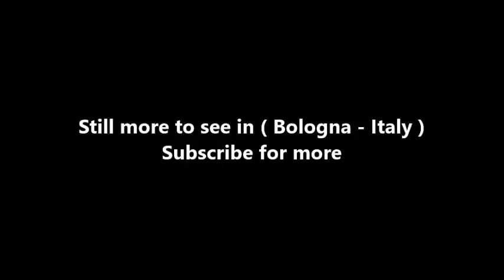Places to see in ( Bologna - Italy ) Fontana del Nettuno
The Fountain of Neptune is a monumental civic fountain located in the eponymous square, Piazza del Nettuno, next to Piazza Maggiore, in Bologna, Italy Its bronze figure of Neptune, extending his reach in a lordly gesture of stilling and controlling the waters, is an early work by Giambologna, completed about 1567.

An innovation of Giambologna's fountain designs is the fantastic and non-geometrical forms he gave to the basins into which water splashed and flowed, "curiously folded, bulging and elastic in form", as Rosalind Grippi remarked. The fountain is a model example of Mannerist taste of the courtly elite in the mid-sixteenth century: construction of the statue was commissioned by the Cardinal Legate of the city, Charles Borromeo, to symbolize the fortunate recent election of Borromeo's uncle as Pope Pius IV.

The work was designed by the Palermitan architect Tommaso Laureti in 1563, with an over-lifesize bronze of the god Neptune on the top, executed by Giambologna, who had submitted a model for the fountain of Neptune in Florence, but had lost the commission to Baccio Bandinelli. Before the fountain was built, an entire edifice was demolished to make space for it. The fountain was completed in 1565, and the Neptune was fixed in place within a couple of years.

The logo of the Maserati car company is based on the trident in this Neptune statue. In 1920 one of the Maserati brothers, the artist Mario Maserati, used this symbol in the logo at the suggestion of family friend Marquis Diego de Sterlich. It was considered particularly appropriate for the sports car company due to fact that Neptune represents strength and vigor; additionally the statue is a characteristic symbol of the company's original home city.

2 January 2017 the Neptune has appeared in many newspapers to be censored from Facebook. The social network blocked a photo of the statue after estimating it violated its guidelines by being too sexually explicit. Facebook later recognized its mistake, saying in a statement it sometimes incorrectly prohibit ads. This story inspired the social game GuessTheGiant.

Neptune Fountain has its base on three steps, on which it is situated a tank made of local boulder and covered by marble of Verona. In the centre of the tank there is a base where there are four Nereids who are touching their breasts. The base is decorated by pontifical emblems, ornaments that - connected to four cherubs - hold dolphins (referred to the Ganges, the Nile, the Amazon River and the Danube, so the four parts of the world that were in that moment known). In the centre of this base raises the majestic figure of the Neptune, product of Giambologna’s chisel, who realized one of the most typical expressions of the manneristic theatricality.

The Neptune, who is stretching his right hand right up to the sky, almost as if he wanted to placate the waves, is a symbol of the dynastic exaltation of the Pope Pio IV, becoming then the symbol of the political power of the Church in Bologna: just as the Neptune was the master of the seas, the Pope was the master of the world. The god Neptune, in fact, resend symbolically to the power that gives wealth and fertility all around him; so the reference is to a generous but inviolable administration, with a straight and proud look for sure not directed to the people.

( Bologna - Italy ) is well know as a tourist destination because of the variety of places you can enjoy while you are visiting Bologna . Through a series of videos we will try to show you recommended places to visit in Bologna - Italy